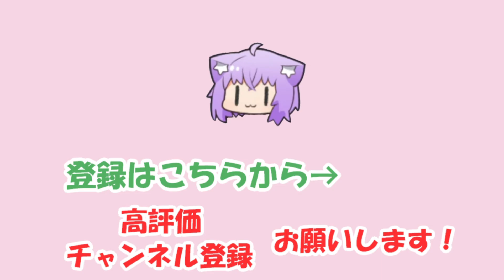【猫又おかゆ】ばあちゃんと声が似ているとよく言われるおかゆ【ホロライブ切り抜き】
2024/07/22の配信「構ってくれる人 @無限ˊ˗」からの切り抜きです。